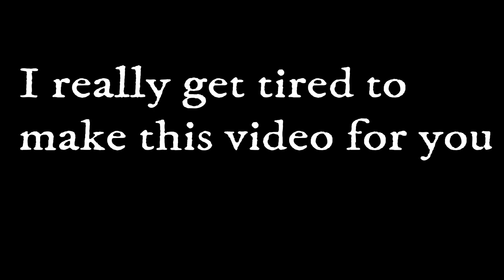Lucas Vazquez 2018 | Skills, Goals, Passes/ HD